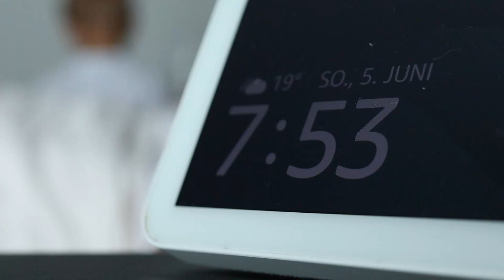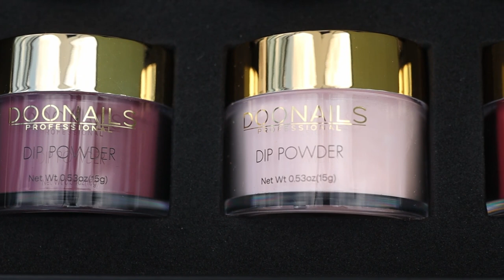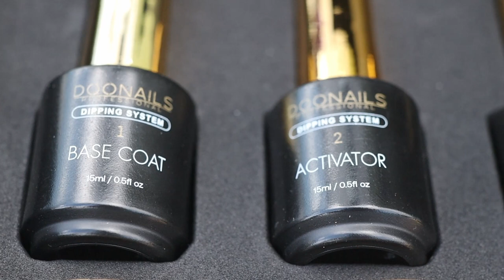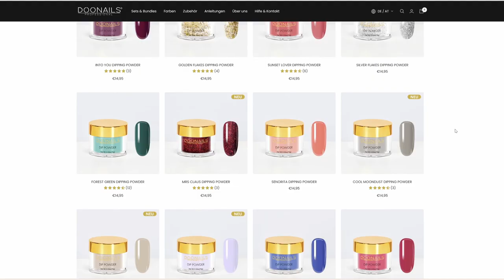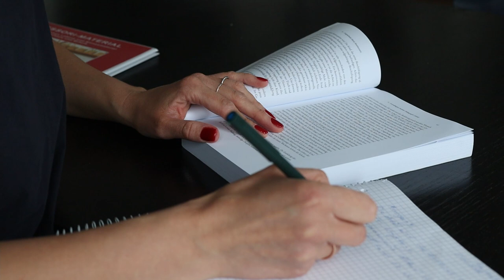24 Stunden unser Leben mit zwei Kindern || A Day in the Life als 2-fach Mama || Ich teste DOONAILS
In diesem Vlog nehme ich dich mit in meinen Alltag mit zwei Kindern. Wenn du mehr von solchen Videos sehen möchtest, also im Vlog-Format, dann schreibe mir gerne einen Kommentar unten

xoxoxo

Eure Nadia